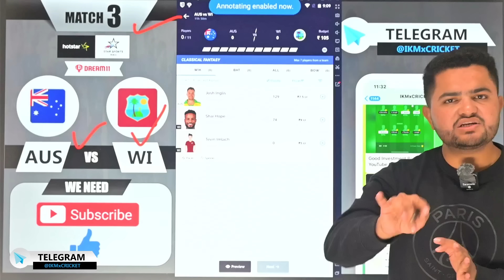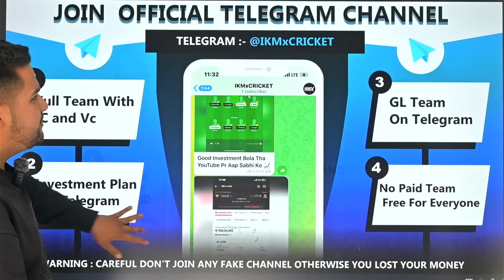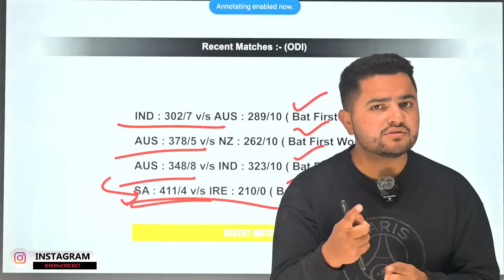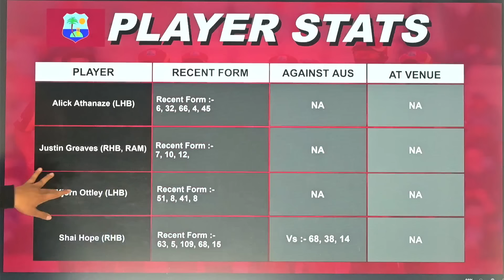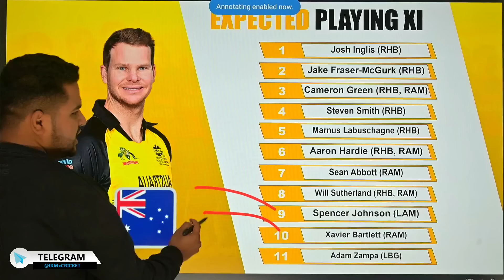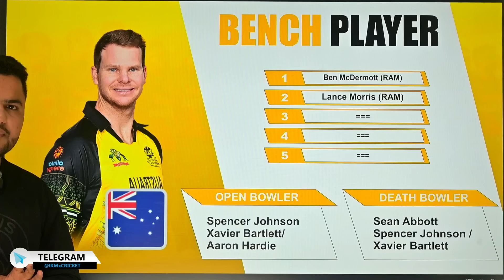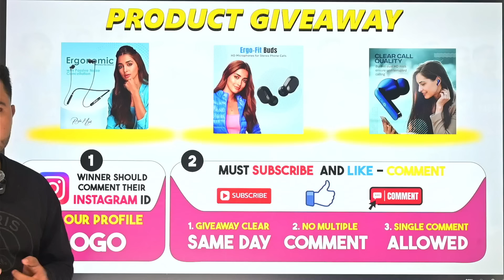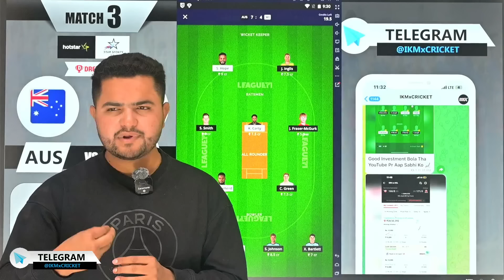AUS vs WI Dream11 | Australia vs West Indies 3rd ODI Match Dream11 Prediction Today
AUS vs WI,
AUS vs WI Dream11,
AUS vs WI Dream11 team,
WI vs AUS Dream11,
WI vs AUS Dream11 team,
WI vs AUS Dream11 prediction,
AUS vs WI 3rd ODI,
AUS vs WI ODI Match 3rd,
AUS vs WI ODI team,
WI vs AUS team for dream11,
ODI dream11 team,
AUS vs WI dream11 analysis,
ODI 3rd match dream11 team,
AUS vs WI ODI 3rd match,
AUS vs WI Dream11 Prediction
AUS vs WI Dream11 Today
AUS vs WI Dream11 Today Prediction
AUS vs WI ODI
AUS vs WI Match 3rd
AUS vs WI Match 3rd Team
AUS vs WI Match 3rd Team Today
AUS vs WI Match 3rd Dream11 Prediction
AUS vs WI ODI Match 3rd Today
AUS vs WI ODI Match 3rd Prediction
AUS vs WI Match 3rd Dream11 Team
AUS vs WI Today Match Prediction
AUS vs WI Dream11 Team Today
AUS vs WI Today Team
AUS vs WI Pitch Report
AUS vs WI match AUSts
AUS vs WI ODI ODI Match
AUS vs WI ODI 2024
AUS vs WI ODI Highlights
AUS vs WI best dream11 team
AUS vs WI Playing11 today
AUS vs WI 2024 playing11
AUS vs WI ODI Today
AUS vs WI Live Match Prediction
AUS vs WI Live Match Team
AUS vs WI ODI Dream11 Team
AUS vs WI ODI Match Dream11
AUS vs WI ODI Match 3rd Dream11
AUS vs WI ODI 3rd 2024 Today
AUS vs WI ODI 2024 Dream11 Prediction
AUS vs WI ODI 2024 Dream11 Team
AUS vs WI Dream Team
Today ODI Match Team
Today ODI Match Dream11 prediction